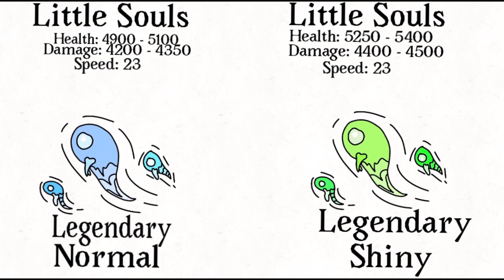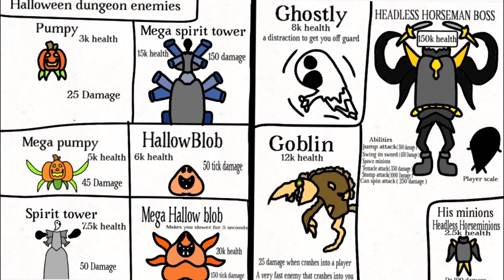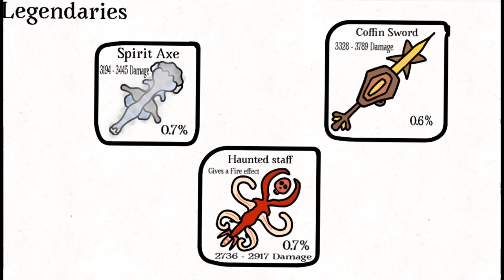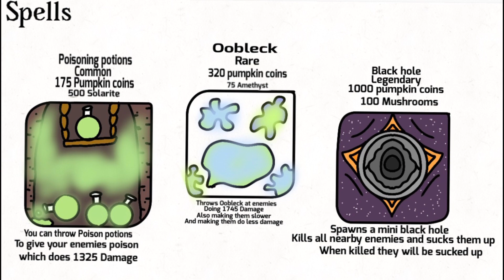HALLOWEEN EVENT ( Pet quests ) CONCEPT!!